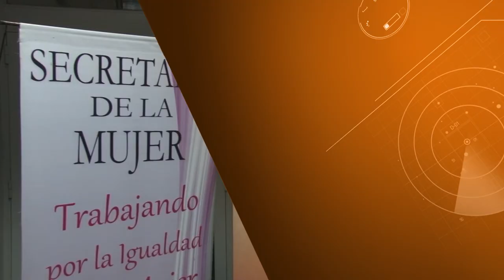Resumen de Noticias UNLaR 21-08-18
En esta edición te contamos sobre la Asamblea Interestamental en Rectorado; conferencia de prensa en defensa de la educación pública; y la inauguración de "Espacio de Amor".